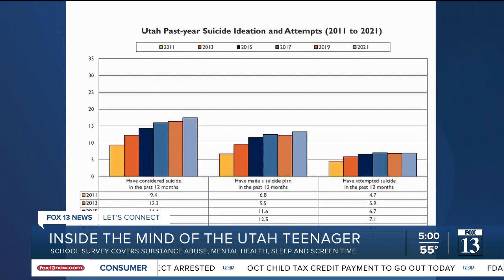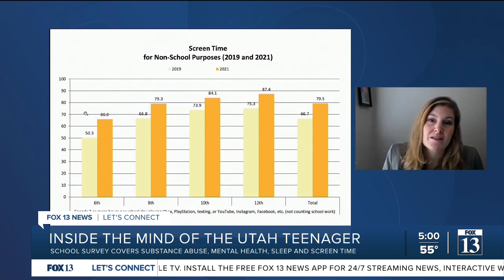Inside the mind of the Utah teenager, from substance abuse to COVID-19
From substance use to cyberbullying, a new survey is providing insight into the minds of Utah teenagers.

The Student Health and Risk Prevention (SHARP) survey is given every two years to students in grades 6, 8, 10 and 12. Teens are are asked a wide variety of questions about mental health, suicide, vaping, tobacco use, alcohol use, how much time they spend on their phones and even how much sleep they get.

This year, more than 70,000 students participated statewide in 40 of Utah's 41 public school districts. The responses are anonymous.